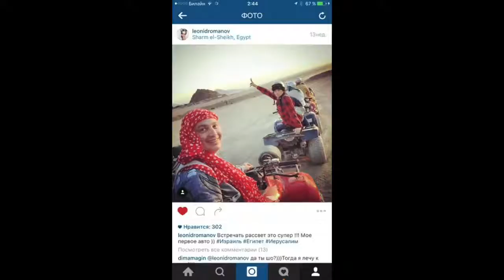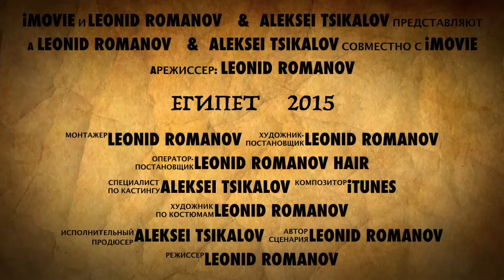LEONID ROMANOV ALEKSEI TSIKALOV ЕГИПЕТ 2015